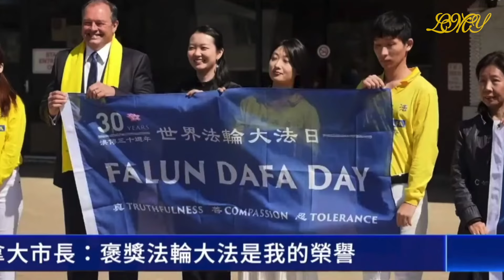PHÁP LUÂN CÔNG với Tết cổ truyền Việt Nam ở CANADA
Học viên PLC với Tết cổ truyền Việt Nam ở Canada

Như mọi năm, Những ngày cận kề Tết cổ truyền Việt Nam và chuẩn bị đón năm mới, các học viên Pháp Luân Công ở Canada tổ chức những sự kiện ở nhiều nơi, để giới thiệu về môn tu luyện PLC, về Cuốn sách Chuyển Pháp Luân, cuốn sách chính chỉ đạo tu luyện. Giới thiệu và hướng dẫn 5 bài tập đơn giản mà hiệu quả rất tốt cho con người. Tổ chức những buổi biểu diễn văn nghệ ca hát, múa trống eo lưng v.v … mong muốn lan toả vẻ đẹp của môn tu luyện Pháp Luân Đại Pháp đến cho tất cả mọi người.
Các học viên còn tham gia giới thiệu về Shen Yun, đoàn nghệ thuật múa cổ điển Trung Quốc, Đoàn nghệ thuật hàng đầu TQ, thông qua đó mang đến gia trị truyền phục hưng và hồng dương văn hoá truyền thống Trung Hoa 5000 năm.
Sự kiện này được tổ chức ở hội chợ tết Mississauga, Tỉnh Ontario Canada và sẽ diễn ra ở nhiều thị trấn, thành phố khác nữa của Canada trong dịp tết năm Giáp Thì năm nay.